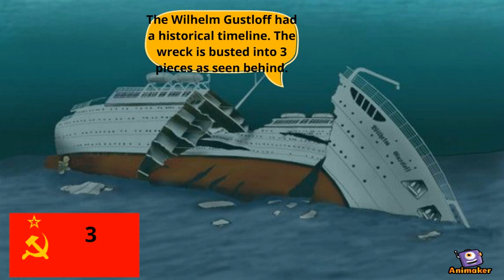The M/V Wilhelm Gustloff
Animated Video created using Animaker There were 10,000 people on theWilhelm Gustloff. When the soviet sub S-13 torpedoed the Gustloff, the Will sank very fast and left children women men and elderly in the water. 9,000 lives lost. Worse maritime disaster and war crime. The Wilhelm Gustloff sank on January 30, 1945 becoming the world's worst maritime disaster.